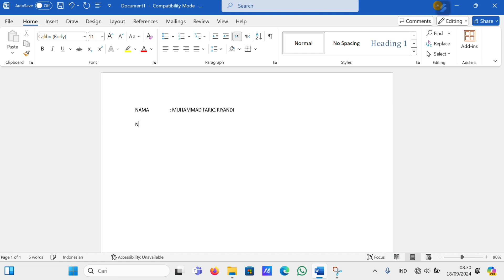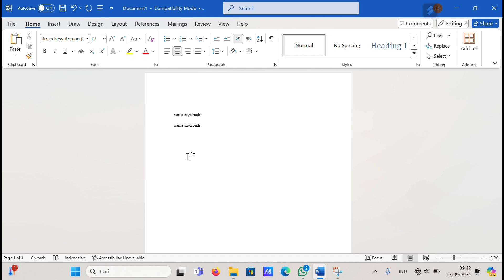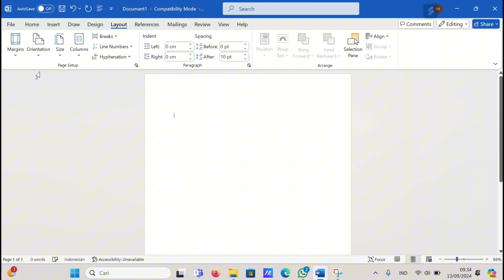Tugas TIK _Muhammad Fariq Riyandi _22087159